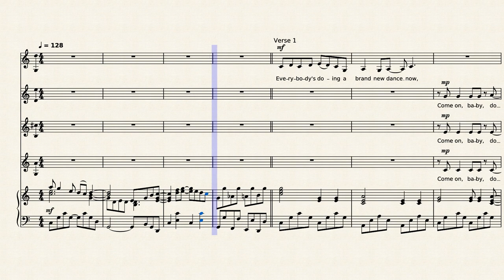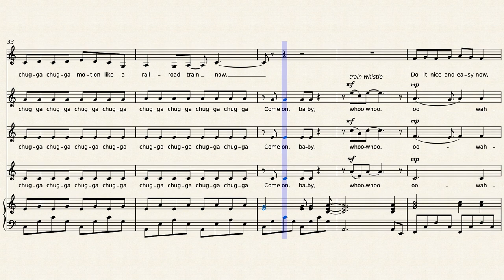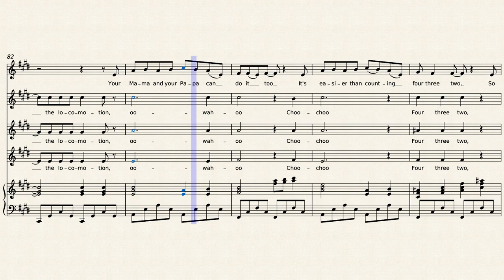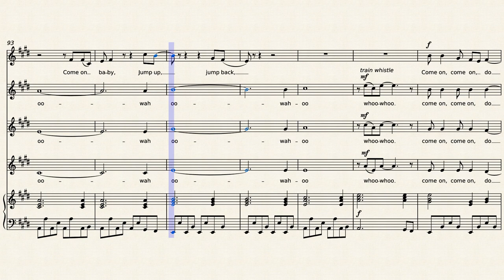The Locomotion – Carole King - (aka The Loco-Motion) arranged for SSAA choir and piano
The seventh most popular single of all time in the USA music charts, it was first performed by Little Eva, an unknown singer who was Carole King's baby-sitter. It has been covered most notably by Kylie Minogue.
In an adaptable arrangement for SSAA choir, featuring three harmony lines, and a melody line which can be sung by different sections of the choir as liked.